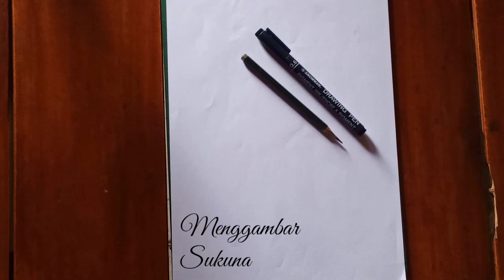How to Draw SUKUNA | JUJUTSU KAISEN | Step by Step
Tutorial Menggambar Sukuna dari Anime Jujutsu Kaisen
How to Draw Sukuna from Anime Jujutsu Kaisen
Tutorial Menggambar Step by Step

Info & Kolaborasi: 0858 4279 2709 (WA)

Peralatan:
Pen Drawing Snowman size 0.2 & 0.6
Pensil Faber Castell
Penghapus Steadler
Spidol Warna Snowman
A4 Paper